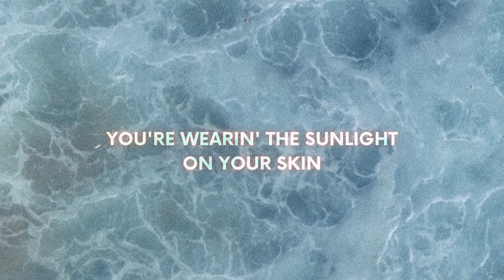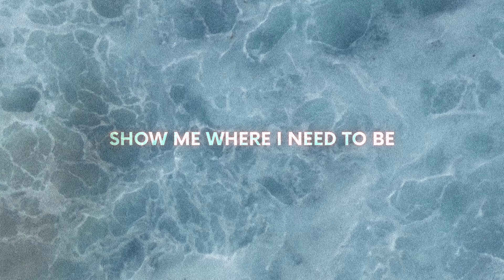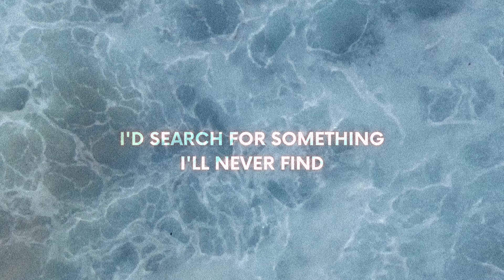The Colibris - Ocean Blue (Lyric Video)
Lyrics:

Holdin’ you tight, breathin’ you in
You’re wearin' the sunlight on your skin
Here for you, through thick and thin
You remind me of the shades of the sunsets
The closer we are, the faster this moment gets
We both know that we won’t last...

If only you could see
I’m losin’ a part of me
While the waves are callin’ you
There’s nothing left behind
I’d search for something I’ll never find
Deep in the ocean blue

I’m lost in you, can’t you see?
Show me where I need to be
Feels like we’ve been here forever, but I don't know what to say
Over and over, your ocean blue eyes steal my words away

Too close to the sun
See who’ve become
Still lookin’ back on you
Keep fallin’ for your eyes, for the ocean blue

Mix & master: István Beke "Bex", Balázs Koncz "Lobo"